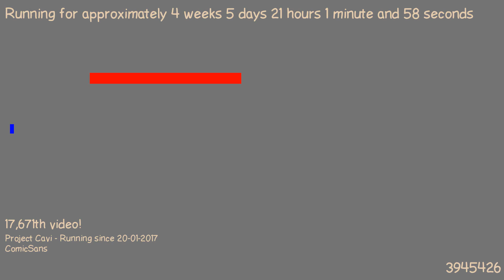1487876764 - Webdriver Cavi - H